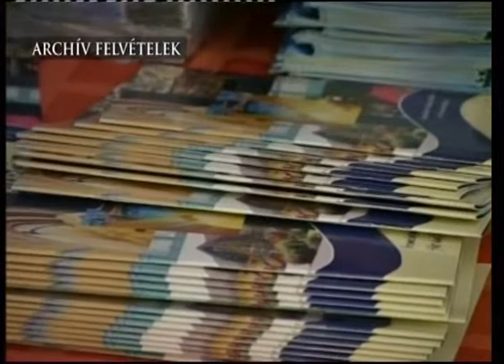D-D Gyógy- és Termálfürdő Egyesület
Eredményes tendert nyújtott be a Dél-Dunántúli Gyógy- és Termálfürdő Egyesület ebben az évben. A pályázati támogatásnak köszönhetően több mint 30 millió forintot nyert az egyesület, melyet különféle eszközök beszerzésére szeretnének fordítani a tagok.